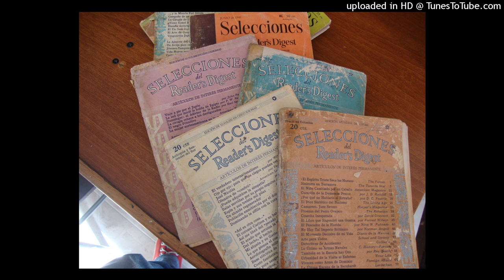Frente a la muerte, el hombre se olvida de si mismo.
Antoine de Saint Exupery es el protagonista y escritor de este artículo. Debemos Frecordar antes que este escritor fue quien creo el genial cuento infantil (si es que se puede llamar de este modo) “EL PRINCIPITO” famoso cuento conocido mundialmente. En el momento de la publicación de este artículo Antoine de Saint Exupery se encontraba viviendo en estados unidos en 1940. En 1943 publico “EL PRINCIPITO” y en 1944 falleció en un accidente aéreo.